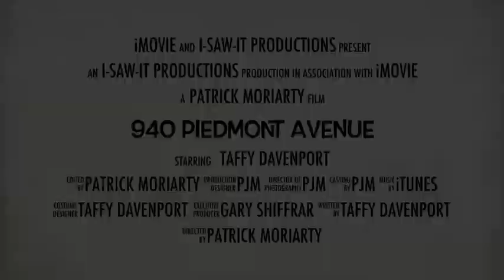940 Piedmont Avenue